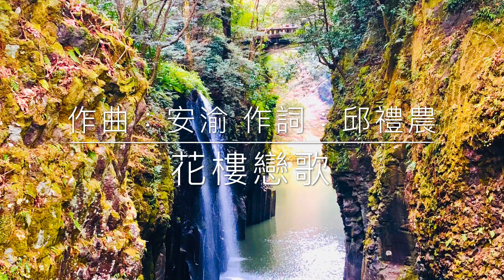雲南瀘沽湖摩梭族情歌 「花樓戀歌」Roland AE-10 Aerophone Cover